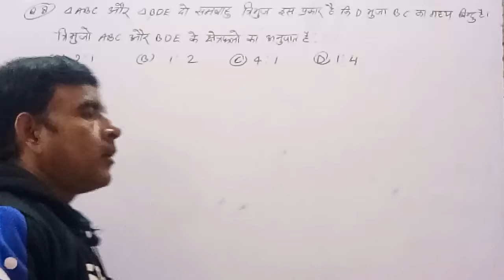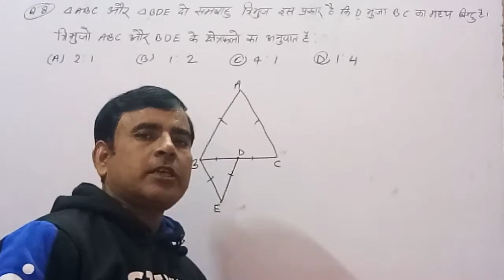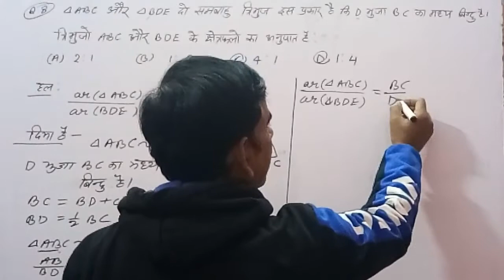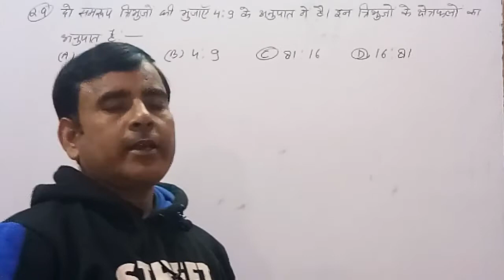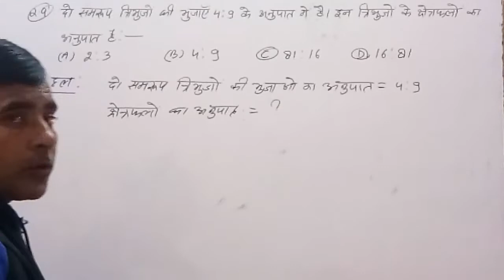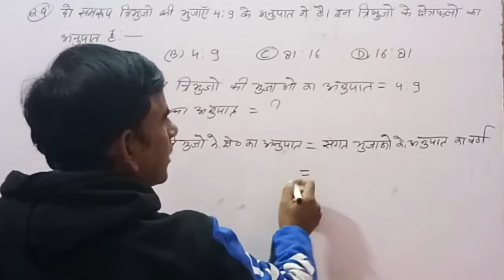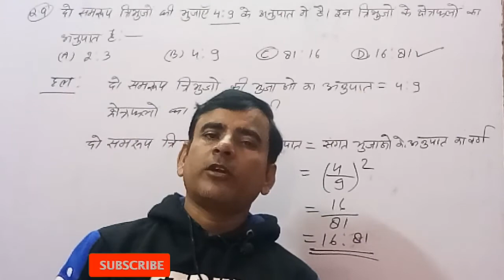Class 10 Ex 6.4 Q8&9| Class 10 math Ex 6.4 Q8&9| triangle ch 6 Ex 6.4 Q8&9 |ncert math in hindi 2021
In this Vedio You will learn how to solve questions 8 and 9 Of exercise 6.4 of  Chapter 6 triangles Of class 10 ncert maths.

Class 9 maths Chapter 7 Ex 7.4 q1,  class 9 math Ex 7.4 q5, class 9 ex 7.4q6,

Class 9 math Ch 6 Lines and Angle , Introduction to Lines and angle , concept of Lines and angle